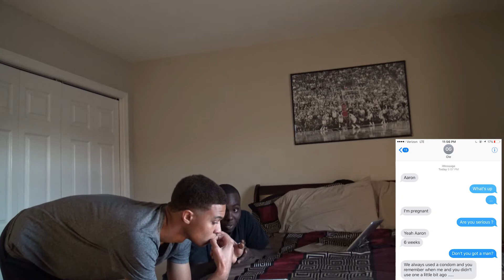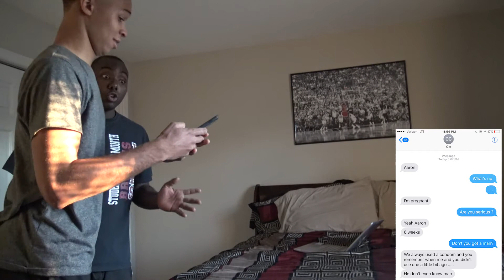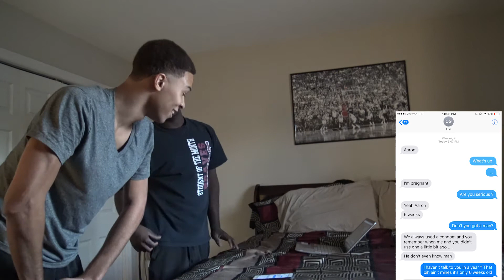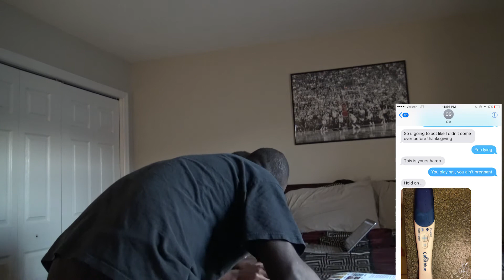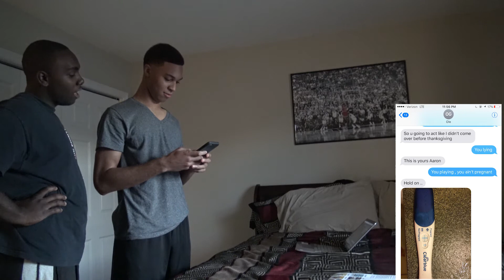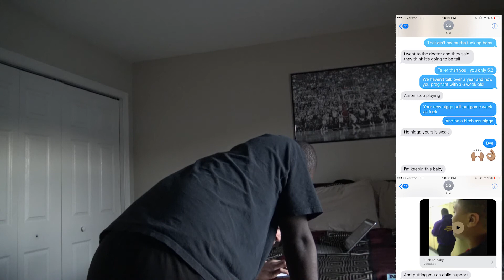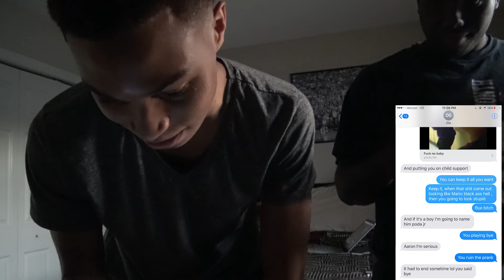BESTFRIEND GOT EX GIRLFRIEND PREGNANT PRANK GONE EXTREMELY WRONG!!!!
My first official prank ever,, if you guys want me to try and prank someone else give me a 100 likes

Watch us live on Twitch:

Twitch.tv/KingRedPoda

Twitter.com/KingRedPoda